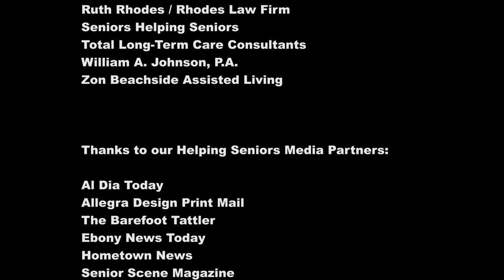Reverse Mortgages - Now is the Time? | Helping Seniors TV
Reverse Mortgage expert Barbara McIntyre (Reverse Mortgage Funding) talks about how Reverse Mortgages can make a difference in the ability to stay safely at home as we age and why now could be an optimal time to look at a Reverse Mortgage as part of your financial planning.

HSTV #282 Reverse Mortgages - Now is the Time?
Guest: Barbara McIntyre (Reverse Mortgage Funding)